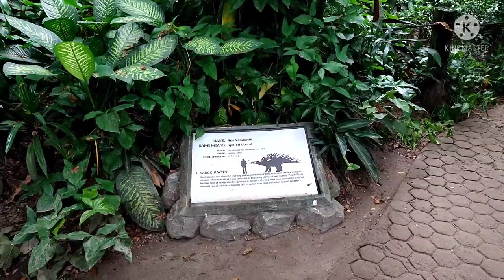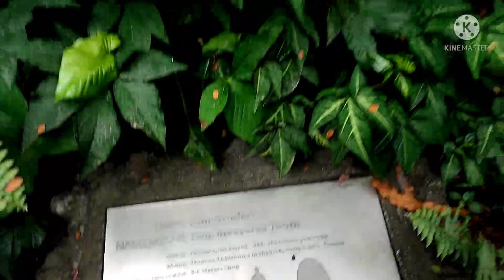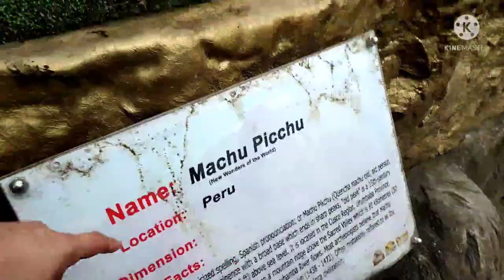Dino island adventure/Oknoy's bday celeb/vlog#32